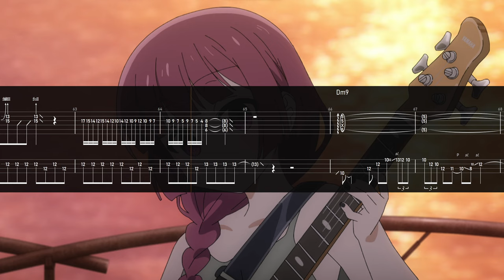【TAB】ぼっち・ざ・ろっく EP6挿入歌 - あのバンド -路上ライブ instrumental- (Guitar TAB, Bass TAB)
請勿將我的作品轉載至其他網站。轉載的人會遭天譴喔，謝謝配合!